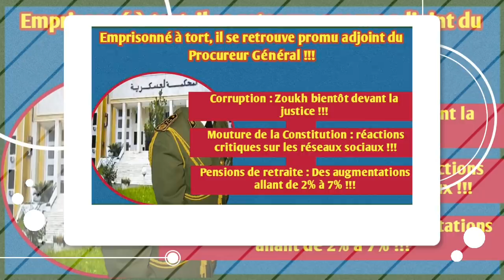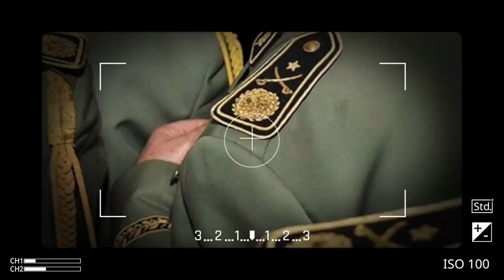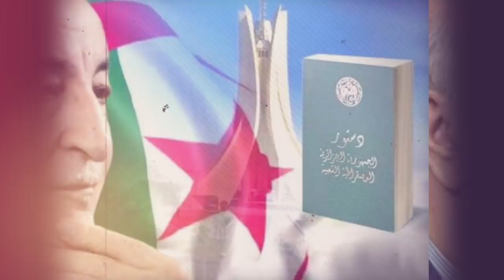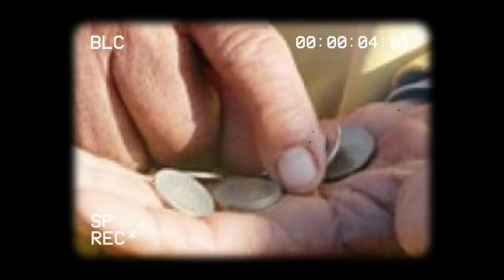Corruption : Zoukh bientôt devant la justice | Mouture de la Constitution | Pensions de retraite ...